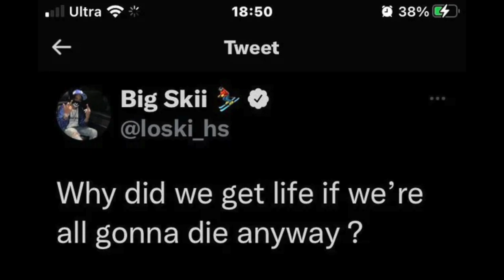Does Harlem Spartan's Loski Want To End His Life?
Harlem Spartan's loski seems to be in a depressive state as of late. Remember Warz from Harlem spartan died in a car crash a few days ago and he was loski's right hand man.

Loski posted some concerning tweets recently. in one tweet he said why did we get life if we're all going to die anyway?

And in another tweet, he posted god come and take me out, this side is all wrong I don't wanna live here anymore.

pray for loski

Safe